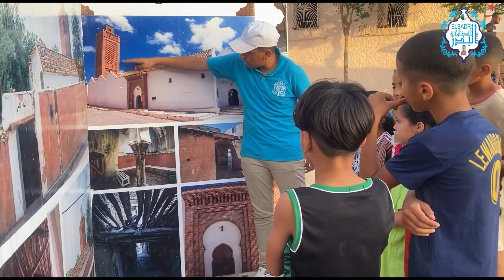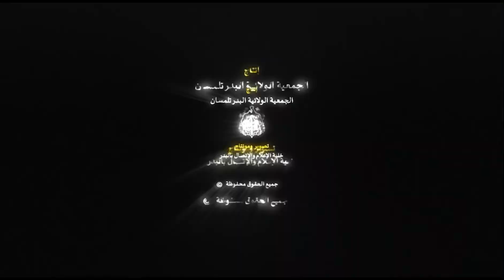معرض كتاب | أيام تلمسان للأدب الشعبي |سيدي مجاهد